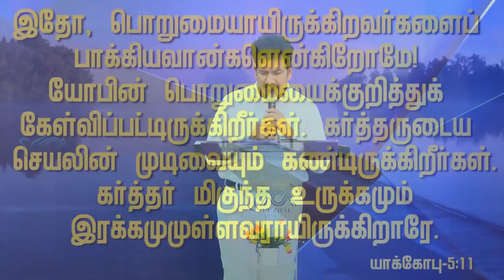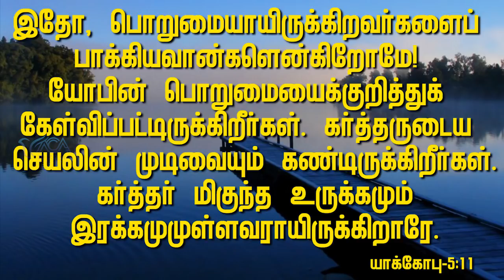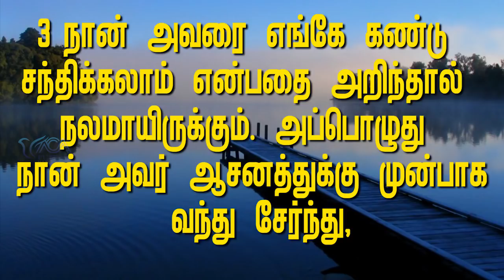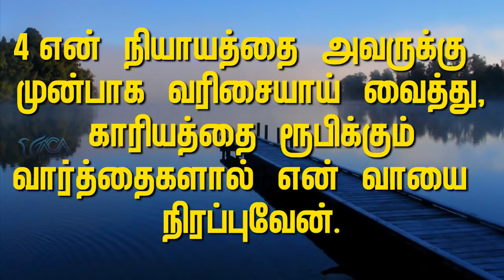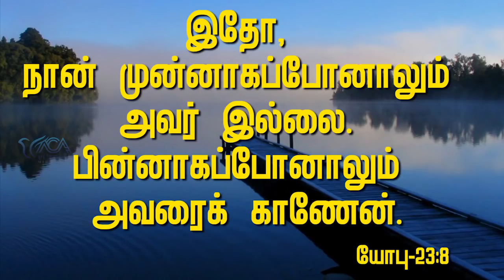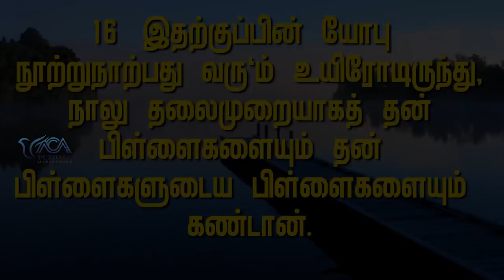ஞாயிறு காலை சிறப்பு ஆராதனை Message By Pastor M.Simon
Name : M.simon
Bank : INDIAN BANK
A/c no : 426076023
Branch : Anna Nagar, Chennai.
IFSC Code : IDIB000A025

NO:33, Thiruvalluvar St, Puzhal, Chennai - 66